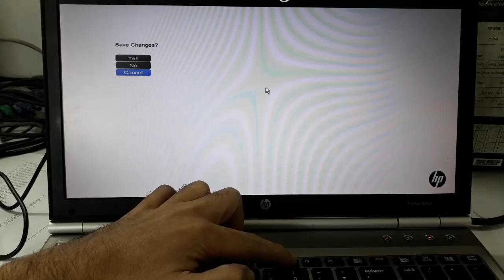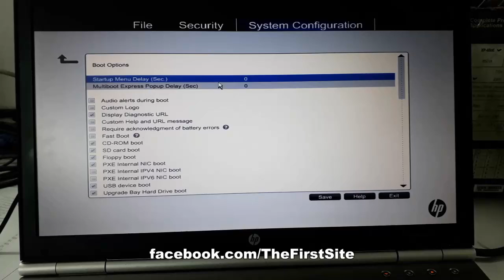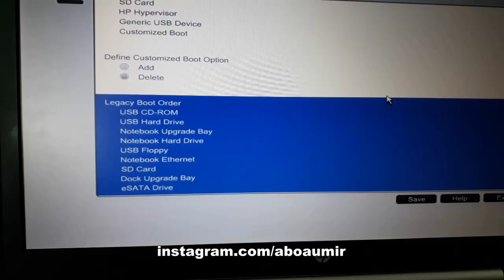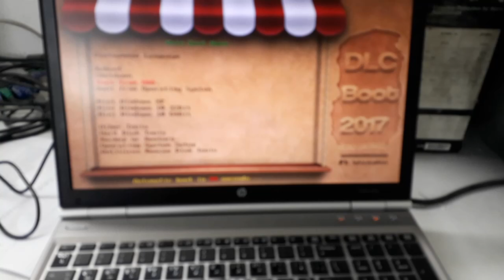اقلاع لابتوب HP EliteBook 8570p | الدخول إلى بيوس لابتوب HP EliteBook 8570p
سنتعرف على طريقة الدخول إلى بيوس لابتوب اتش بي EliteBook 8570p
اقلاع لابتوب اتش بي من الفلاش ميموري أو الدخول إلى بيوس لابتوب اتش بي EliteBook 8570p

HP EliteBook 8570p boot option menu
HP EliteBook 8570p boot from usb
HP EliteBook 8570p enter bios
HP EliteBook 8570p access bios
HP EliteBook 8570p boot from dvd
HP EliteBook 8570p boot from cd